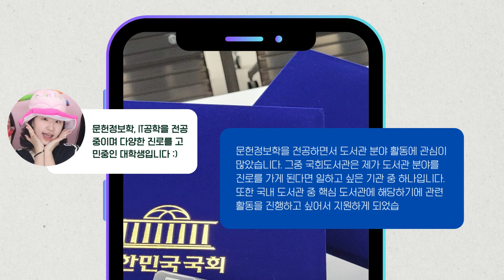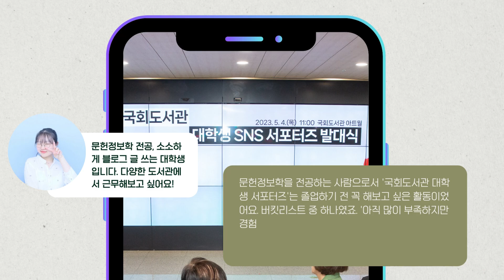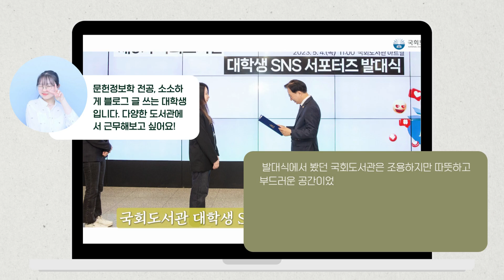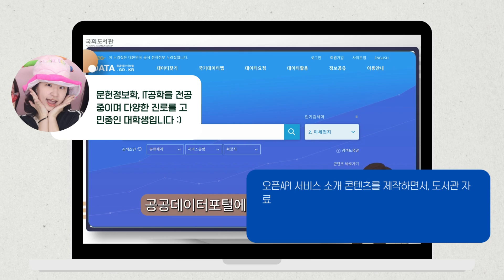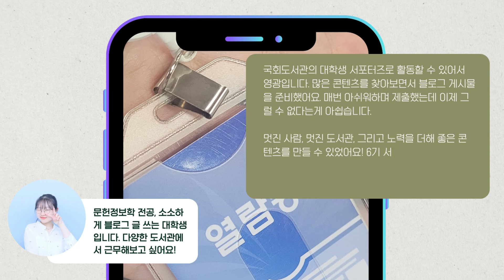[인터뷰🎤] 국회도서관 대학생 SNS 서포터즈에게 질문하다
✨안녕하세요! 국회도서관 대학생 SNS 서포터즈입니다✨

어느덧 저희 마지막 콘텐츠를 여러분께 전달드리는 시기가 왔는데요😢
수료를 앞두고 문헌정보학, 영어영문학, IT공학, 유통관리 등 다양한 전공을 가진 국회도서관 대학생 SNS 서포터즈들이 지원동기, 추천장소, 활동소감 등 국회도서관에 대한 인터뷰를 진행했습니다✨

지금까지 저희 국회도서관 대학생 서포터즈 6기를 사랑해주시고 관심 가져 주셔서 감사합니다!😊

그럼 국회도서관 서포터즈의 ✨인터뷰✨를 함께 보시죠!